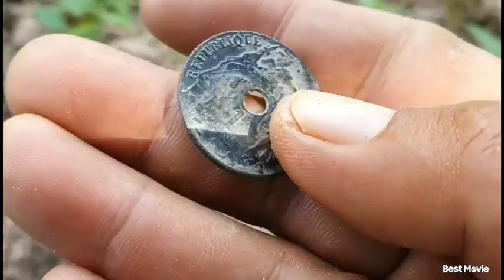old coin indo chine 1920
ថ្ងៃនេះបានទៅលេងភួមិចាស់ រកបានវត្តុបូរាណជាច្រើន ស្អាតណាស់ នឹង របស់ ជាច្រើនទៀត បានរកឃើញនៅមាត់ទឹក នឹងរកឃើញកាក់បូរាណ2
Today I went to visit the old village to found a very beautiful ring, made in 1920 indo chine francise
happy for detector metal
today i'm find Alone